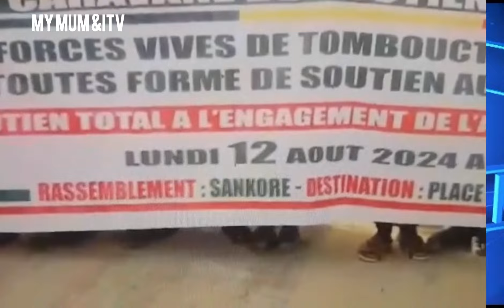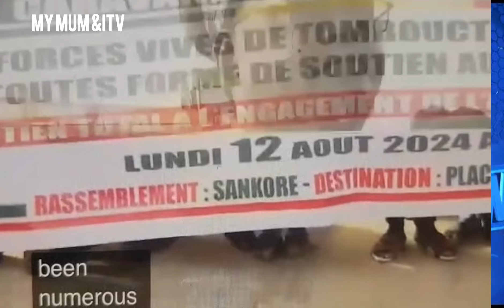MALI AES: Malians Patriotic Act To Support The Malian Armed Forces